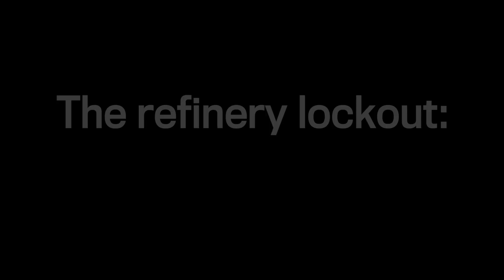The refinery lockout: Who's winning?